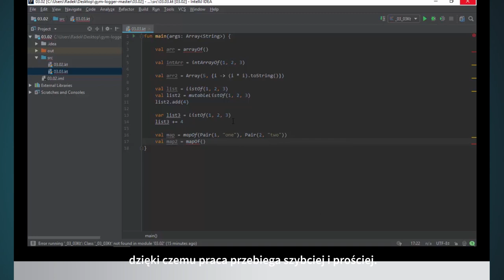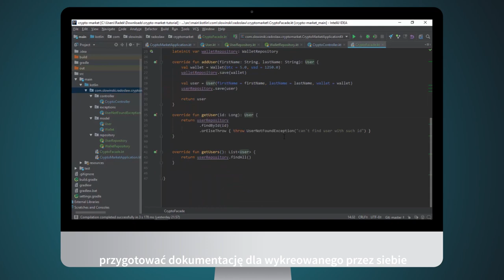Kotlin w praktyce. Tworzenie aplikacji webowych za pomocą Spring Boota [kurs video]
W trakcie pracy z niniejszym kursem video opanujesz podstawy Kotlina, zapoznasz się ze Springiem i dowiesz się, jak tworzyć aplikacje webowe za pomocą Spring Boota. Co więcej, ukończywszy kurs, będziesz w stanie samodzielnie zbudować prosty webserwis, przygotować dokumentację dla wykreowanego przez siebie API oraz wykonać deployment na chmurę.

Żądny wiedzy?